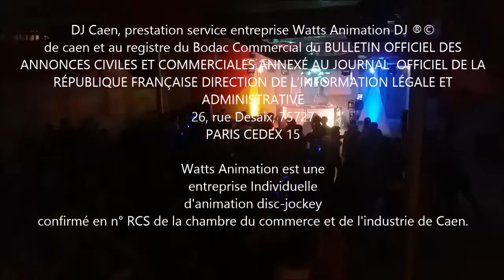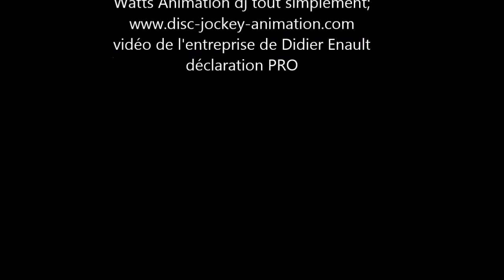DJ Watts Animation ®©, mariage, entreprise individuelles: suivi d'enregistrement pro RCS de la CCI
Watts Animation Dj ®©
Entreprise individuelles: suivi d'enregistrement pro RCS de la CCI activité commercial au registre du Bodacc et du tribunal du commerce sous la fonction de disc jockey animateur.
Didier dj, pdg de l'entreprise watts animation dj, justifiant de devis de ces passages en club discothèque,
Didier dj généraliste dans sa playliste musicale assure l ambiance de votre piste de danse.
Plus de 30 ans d expérience dans le monde de la nuit, Didier dj est un ancien intermittent du spectacle ( documents faisant foi)